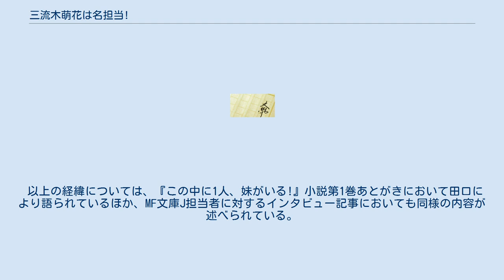三流木萌花は名担当!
『三流木萌花は名担当!』（みつるぎもえかはめいたんとう）は、田口一による日本のライトノベルである。
挿絵はをんが担当している。
MF文庫Jから2009年より全3巻が刊行された。
 本作の各章の始めには架空のライトノベルのあらすじが記述されているが、この架空のライトノベル群が結果として田口の次回作『この中に1人、妹がいる!』につながることとなった。
 時任孝一は、小説を書いたものの売れずに小説を書くのをやめようかと考えていた。
しかし、三流木萌花にもう一度書いてみないかと誘われて再び小説を書くようになる。
しかし、それは萌えるライトノベルで100万部を売り上げるというもので・・・。
 本作において行われた読者企画は、結果として田口の次回作を生むきっかけとなった。
 本作の各巻各章冒頭には、架空ライトノベルのレビューコーナーが記述されている。
最終巻である第3巻において「これらの架空ライトノベルのうち、実際に読んでみたい物はどれか？」を読者に問うモバイルアンケートを行ったところ、票が伸びるであろう作中で複数回登場した作品以外では『妹が婚約者!?』が多数の票を集めた。
この結果を受け、田口自身もこのテーマを膨らませれば面白くなりそうだと感じたことから、プロットを改めて書き直した上で現実のライトノベルとして企画刊行されたのが、田口の次回作『この中に1人、妹がいる!』である。
 以上の経緯については、『この中に1人、妹がいる!』小説第1巻あとがきにおいて田口により語られているほか、MF文庫J担当者に対するインタビュー記事においても同様の内容が述べられている。
 いずれもMF文庫Jから刊行、全3巻。
 2009年9月30日初版 ISBN 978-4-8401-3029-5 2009年12月31日初版 ISBN 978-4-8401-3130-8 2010年3月31日初版 ISBN 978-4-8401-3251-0